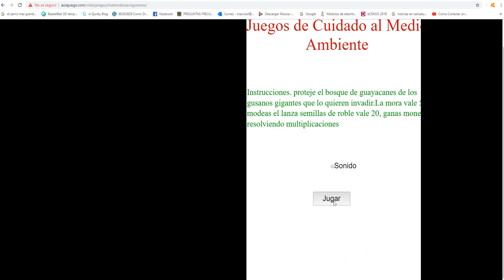como repasar las tablas de multiplicar jugando